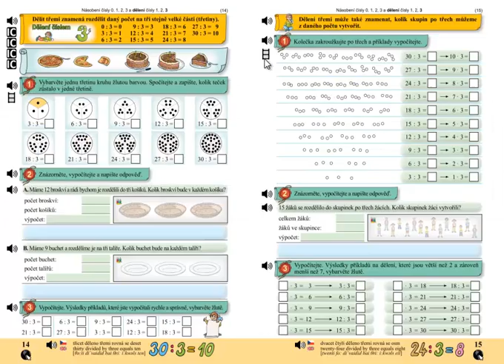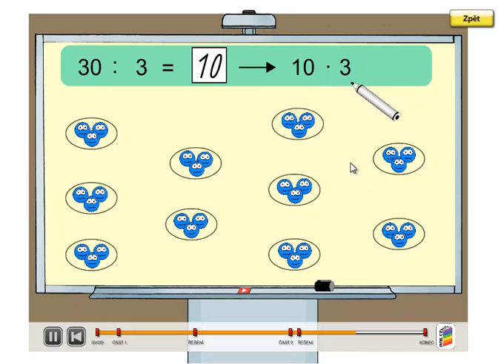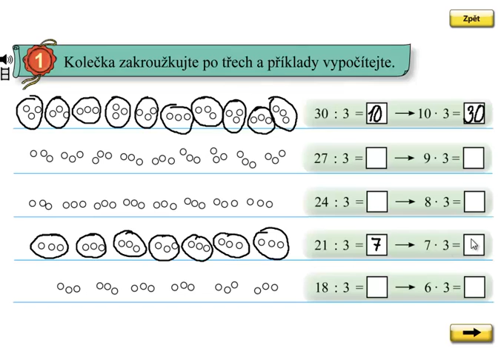Dělení po 3; Matýskova matematika 6.díl, strana 15, cvičení 1